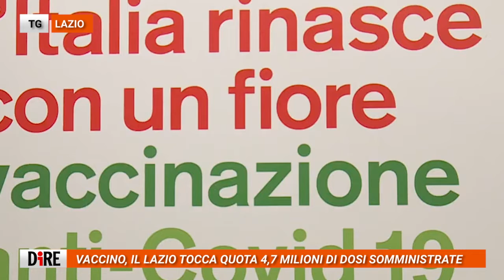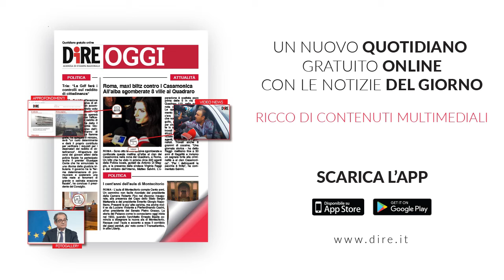Tg Lazio, edizione del 21 giugno 2021